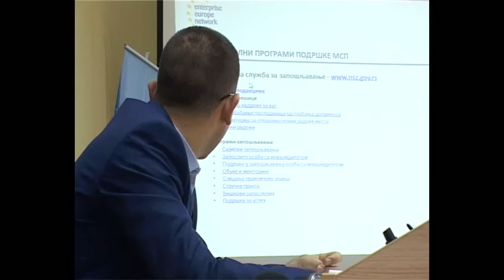PREDAVANJE PREDUZETNICIMA 12122014